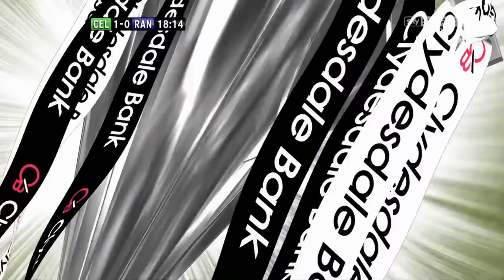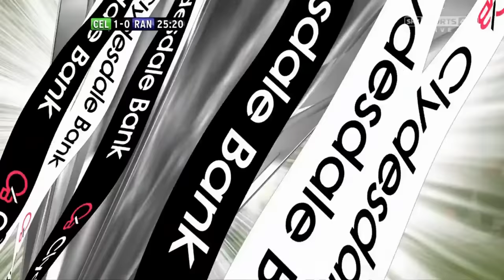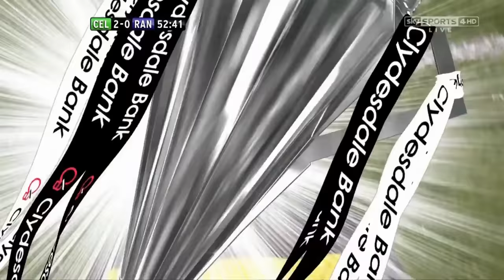Celtic Fans Just Can't Get Enough (Jelly & Ice Cream) III. Celtic 3 v 0 Them 29/04/12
A feature length video of the last ever Glasgow Derby between Celtic(Champions) and Rangers(RIP) on 29/04/2012. Another special atmosphere inside Celtic Park as we sent Them to the grave, humiliated and broken!

Celtic 3 - 0 Rangers
Mulgrew
Commons
Hooper